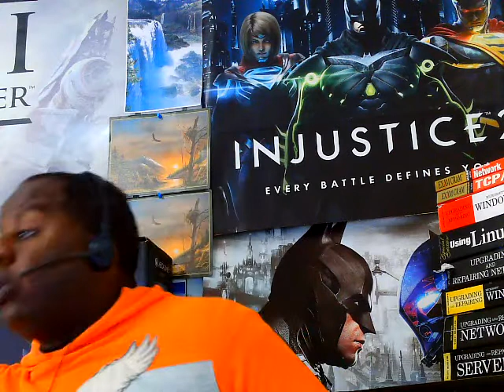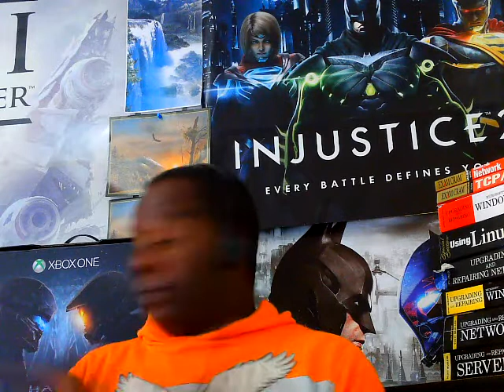WII U BEATS 4K SWITCH HAND DOWN.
WII U BEAT 4K SWITCH HAND DOWN  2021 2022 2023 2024  AND BEYOND